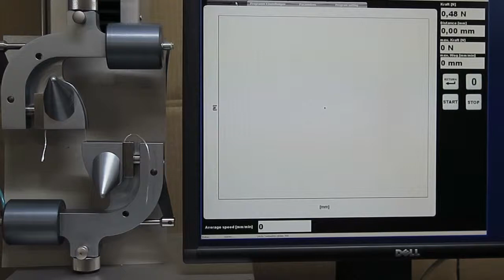THS13g 3bar 151N fiber fil droits 20 3 2015 MVI 1066